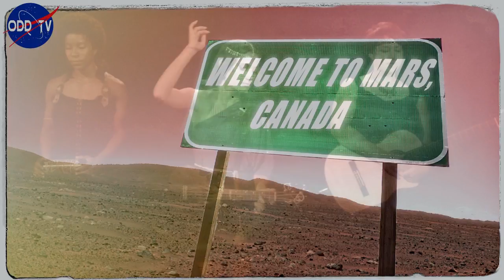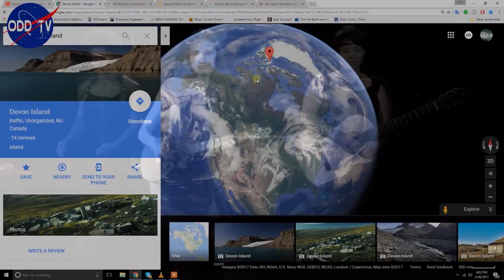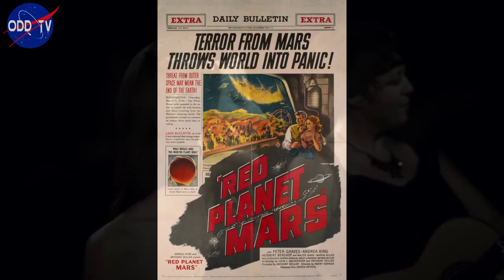Αποστολές στον Άρη ή Γροιλανδία; Mission to Mars or Greenland? ΕΠΙΠΕΔΗ ΓΗ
((((((((Πατήστε CC για Ελ.Υπότιτλους))))))))
Δείτε κι αυτά τα 2 πολύ καλά βίντεο:

Εύκολη Απάντηση ή Αλήθεια; - Easy Answers or the Truth?
Η Γνωστική Ασυμφωνία
(τι είναι και τι επίδραση έχει στη ζωή μας)

ΠΡΟΣΟΧΗ! Καμία σχέση δεν έχουμε με την FLAT EARTH SOCIETY!
Μην παίρνετε τις πληροφορίες σας από εκεί!
Καβούκια χελώνας, δίσκοι στο διάστημα, γυάλινοι θόλοι, παγωμένα τοίχοι, είναι εκεί για να σας παραπληροφορήσουν!
NOooooooTHING to do with FLAT EARTH SOCIETY!

Η Σιγουριά της Αμφιβολίας
ΚΑΜΙΑ Θρησκεία, ΚΑΜΙΑ Ψευδοεπιστήμη και καμία
ανωτέρα αρχή όσο δύναμη και
να έχει δεν μπορεί ποτέ να αποδείξει την
Αλεξίσφαιρη Σταθερά!

No Religion, No Pseudoscience, or Any Authority can prove the
Sphereproof Constant:

- ΝΕΡΟ είναι πάντα επίπεδο. {άρα 75% της Γης που καλύπτεται με αυτό,
  δεν μπορεί να έχει σφαιρικό σχήμα!}
- WATER always level. {so the Earth's shape cannot be a sphere because 75%
  of the surface is covered with it!}

- ΚΑΜΠΥΛΟΤΗΤΑ, δεν είναι μετρήσιμη πουθενά.
- CURVATURE, not measurable anywhere.

- ΟΡΙΖΟΝΤΑΣ ανεβαίνει πάντα στο ύψος των ματιών, όσο ψηλά κι αν πάμε.
- HORIZON always raises to eye level,  Κάντε την Έρευνά σας & τις μετρήσεις σας με Αγνή Πρόθεση.

Επιστημονική Μέθοδος είναι το μόνο που χρειάζεται να εφαρμόσετε.
Please do your Own Independent Research with Pure Intention.
Only thing you need is to Engage in the Scientific Method!

Πίνακας Καμπυλότητας σε μίλια και χιλιόμετρα / Curvature chart in miles and kilometres

ΑΣΤΡΟΛΑΒΟΣ
Ο πρώτος υπολογιστής της ανθρωπότητας!
Γεωκεντρικός υπολογιστής 2000 ετών με πάνω από 1000 χρήσεις και λειτουργεί ακόμη!

Ο ΜΗΧΑΝΙΣΜΟΣ των ΑΝΤΙΚΥΘΗΡΩΝ (Αρχιμήδης)

THE ASTROLABE: The first ever computer of humanity.
A Geocentric Computer with more than 1000 uses that still works, cause stars are still in the same position. They haven't changed.

Κανάλι για την καταγραφή του μονοπατιού του Ήλιου

Η αξία του ανθρώπου δεν έγκειται στην αλήθεια που κάποιος
κατέχει ή υποτίθεται ότι κατέχει, αλλά στην ειλικρινή προσπάθεια που κάνει για να την προσεγγίσει.
Διότι οι δυνάμεις που αυξάνουν την βελτίωση του ανθρώπου
δεν μεγάλωσαν με την απόκτηση, αλλά με την αναζήτηση της αλήθειας.
Η απόκτηση κάνει τους ανθρώπους ήσυχους, ράθυμους, αλαζόνες.

Ο νους είναι σαν το αλεξίπτωτο, λειτουργεί μόνο όταν είναι ΑΝΟΙΧΤΟ!
Εάν είναι ΚΛΕΙΣΤΟ, λειτουργεί εχθρικά για εκείνον που δεν το ελέγχει.
the MIND is like a parachute. It works only if it is OPEN!
If CLOSED acts like an enemy for those who do not control it.